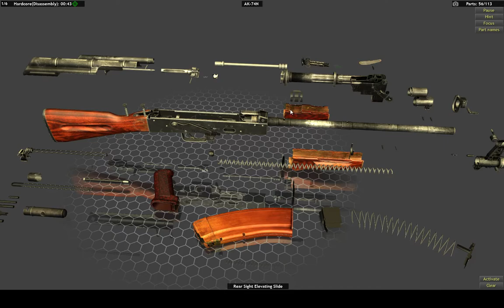World of Guns - AK-74N - Hardcore